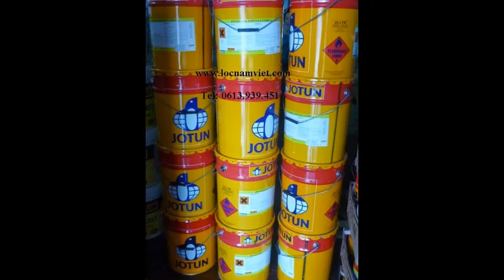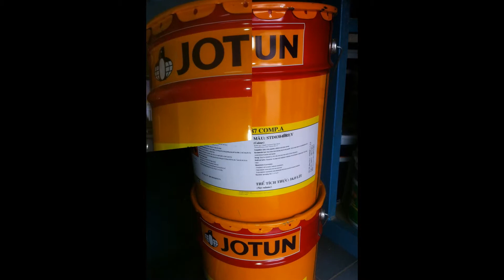Sơn epoxy Jotun, Đại lý sơn công nghiệp Jotun Tại Đồng Nai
Công Ty Lộc Nam Việt chuyên cung cấp các loại sơn epoxy Jotun, sơn hai thành phần Jotun: Sơn Jotun Epoxy HR, Jotafloor Damp Bond, Jotafloor Coating, Sơn Jotun Alkyd Pilot II, Sơn PU Hardtop Flexi Alu, Sơn Jotun Hardtop AS Clear, Sơn Jotun Barrier Zep, Sơn Jotun Barrier Plus, sơn lót Penguard FC,
Nhận giao hàng toàn quốc